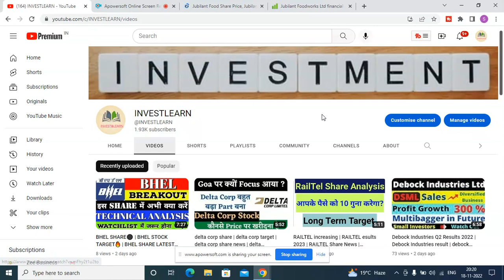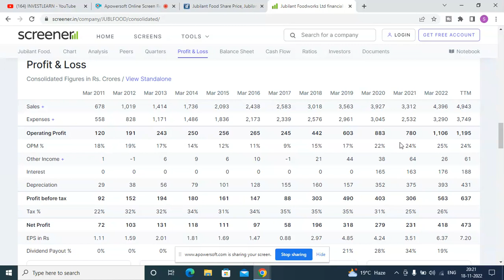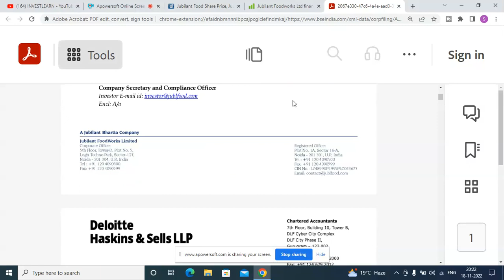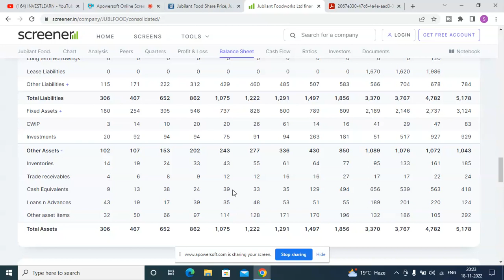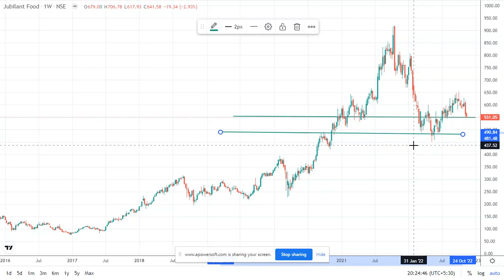jubilant food share latest news . jublfood share news today । jubilant foodworks share